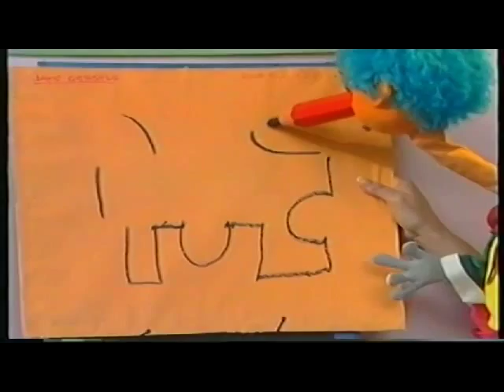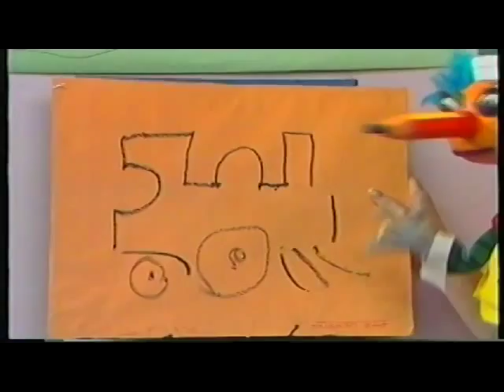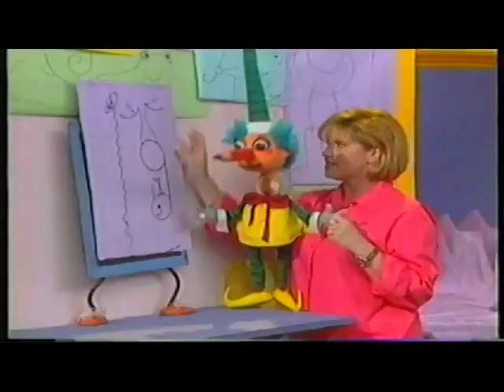Mr.Squiggle- Gus's Squiggle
Episode 2 I have From The Moon. Enjoy.